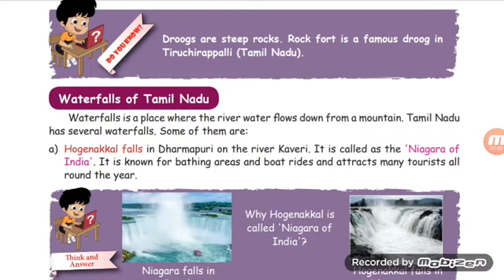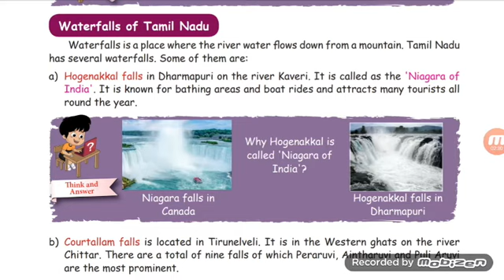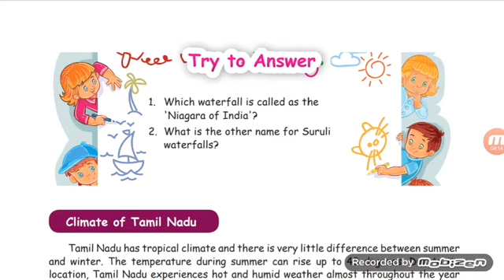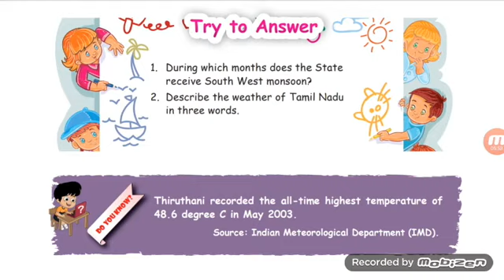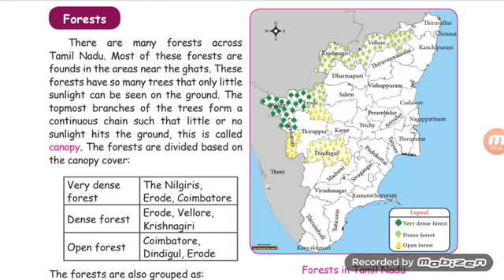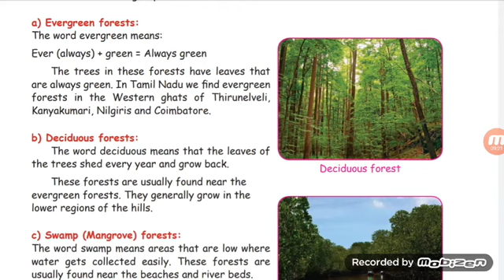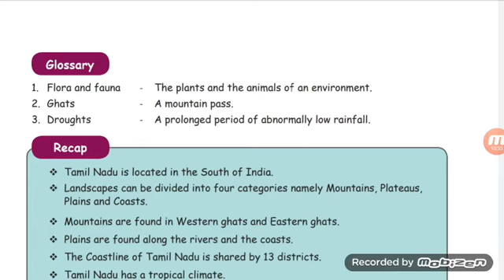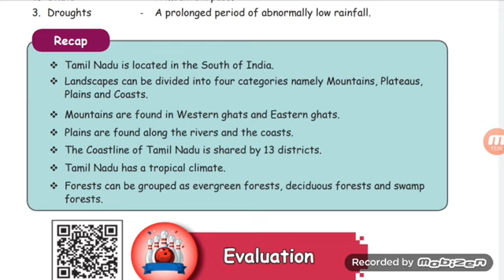4th Social science term2 lesson 2 Physical Features of Tamilnadu part 2